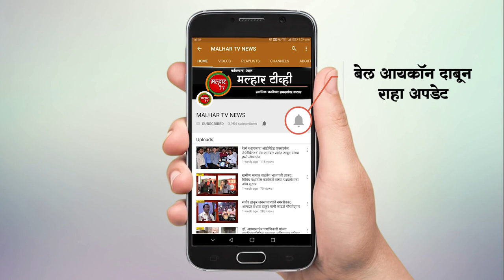डुबलीकेट सिरॅमिकच्या नावाखाली विदेशी मद्याची बेकायदा वाहतूक; कल्हे येथून १ कोटी १८ लाखांची दारू जप्त